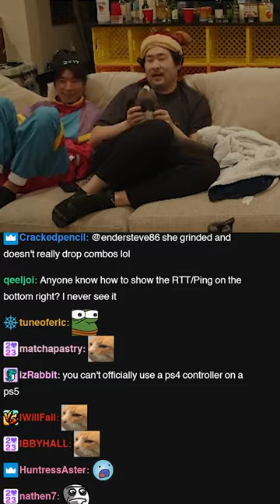Scarra drives me insane